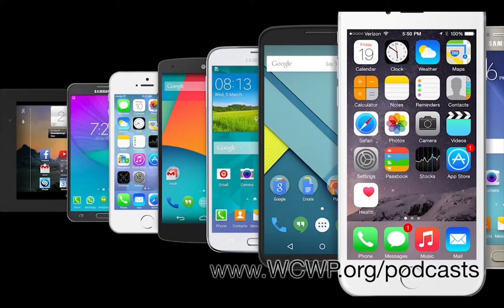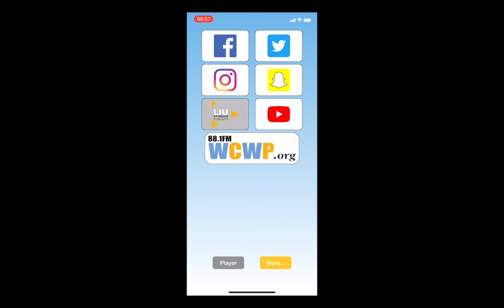Talk of the Town - Project Independence and YOU! - JULY 8, 2022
Join Rebecca, Kristina and Otto as they talk about what's happening in the Town of North Hempstead and just about anything else!